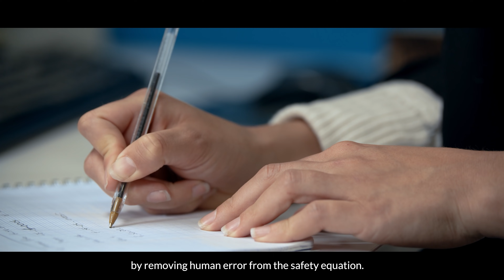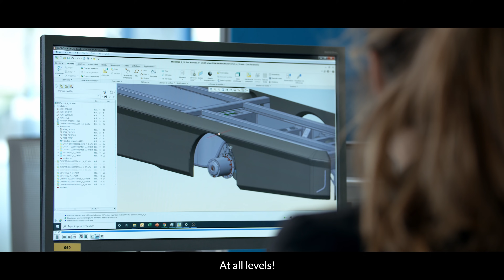GAUSSIN presents the world's first 100% hydrogen or all-electric "skateboard"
GAUSSIN presents the world's first 100% hydrogen or all-electric "skateboard" for class 8 tractor and straight trucks, ranging from 18t to 44t

A versatile and modular rolling platform
Creation of a subsidiary dedicated to the road truck sector
Global deployment from 2021 through the assembly and marketing license program

GAUSSIN (EURONEXT GROWTH: ALGAU - FR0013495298) presents the world's first "skateboard" for class 8 tractor and straight trucks, ranging from 18t to 44t – either hydrogen or all-electric - for long haul and short haul applications. It consists of a rolling, versatile and modular platform designed for the various market players.
The solution is aimed at traditional truck manufacturers new entrants, as well as bodybuilders and autonomous navigation software players. More broadly, the skateboard targets all players wishing to have access to a hydrogen and electric platform for clean and intelligent transport.
To accelerate time-to-market, Gaussin plans a global rollout as early as 2021 through an assembly and marketing licensing program.

The skateboard: an essential road truck technology, ready to be customized

The skateboard contains the key components and systems to produce next-generation road trucks, including an ultra-light chassis developed by Magna that weighs 400 kg less than other chassis on the market, as well as hydrogen tanks, fuel cells, electric motors, drives, axles and suspensions.

The primary objective of the zero-emission skateboard is to accelerate the transition to clean and intelligent solutions for freight transportation.

The skateboard tractor and carrier are available in two versions: a long-distance hydrogen version with a hydrogen refueling time of less than 20 minutes for a range of 800 km; and an all-electric version for short distances with a battery change time of 3 minutes for a range of 300 km.

Global road truck players will be able to access these platforms as early as 2021 in order to integrate their own cabs, software and equipment configurations – making the skateboard the core truck technology for a variety of applications such as transporting semi-trailers, boxes, tippers, tanks or drums with capacities ranging from 18 to 44 tons.

An "open" design to facilitate mechanical and software integration.

Gaussin's ambition is to become the reference platform in the road truck field by developing a large community of technological, regional and commercial partners and by facilitating its integration through documentation, training and standardization of the various mechanical and software interfaces.

Examples of technologies integrated into the skateboard to facilitate its adoption include a universal plate to attach equipment to the skateboard, and an open interface for external autonomous driving software.

The skateboard integrates different patented technologies owned by Gaussin.

Creation of a subsidiary dedicated to road trucks

The Gaussin Group is creating a road truck subsidiary and allocating dedicated resources to meet the specific needs of the sector.

Worldwide deployment through a licensing model

Gaussin's objective is to produce the skateboard through a network of licensees in order to accelerate its international deployment. An ambitious program of 41 licenses over 36 months would enable Gaussin to capture 5% of the clean-energy truck market, or cumulative sales of 450,000 vehicles by 2031.

“For the first time in the world of heavy trucks, GAUSSIN has created a versatile platform enabling the various players in the sector to achieve an extremely rapid time-to-market. The solution will enable them to save precious time in project development, at a time when the heavy goods vehicle market is changing rapidly and innovation is a key differentiating factor, more than ever”, explained Jean-Claude Bailly, Managing Director Truck & Bus Division of GAUSSIN.

“With this hydrogen and electric skateboard, a world premiere, Gaussin reaffirms its pioneering role in ecological transition and the development of low-carbon mobility solutions. The skateboard is fully in line with the Group's global mission and gives Gaussin a central role in the entire ecosystem”, said Christophe Gaussin, CEO of GAUSSIN.